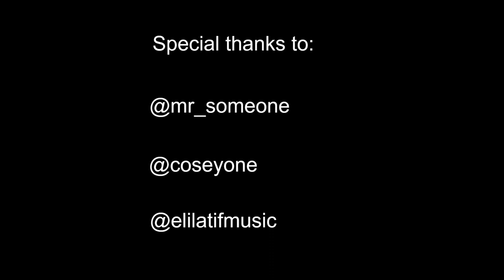Pokémon Graffiti - SOME X COSEY Urbex West London Location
Urban exploring a West London location featuring; Some, Cosey, Catch, Shots, Coma, Oresy, DDS, Wosk and Syze